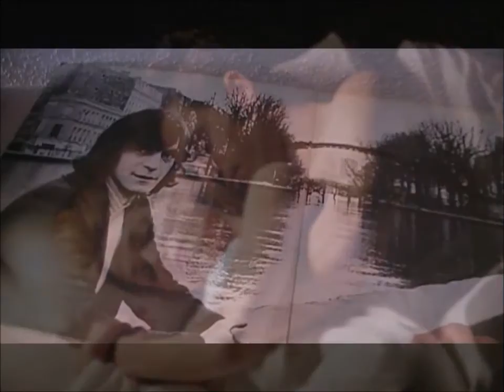Georges Chelon Notre nuit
Une très belle chanson de 1966 ;de notre poète  "NOTRE NUIT"
Certains que j'aime bien Certains que j'aime moins
Vont trouver à redire que je parle de toi
Les premiers vont sourire  les autres vont médire
Mais toi que vas-tu dire l orsque tu m'entendras
parler de ces murs nus de cette chambre vide
Où ne dormait qu'un lit lorsque tu m'entendras
Parler de toi Sylvie m e reconnaîtras-tu?
Moi qui pour une nuit débordait de tendresse
Moi qui réinventa pour toiT tant de caressesJ
e vais les oublier mais je n'oublierai pas
Qu'une nuit de ta vie était faite pour moi
Ces gens que j'aime bien ces gens que j'aime moins
N'ont pas le droit de dire qu'on a fait ça comme ça
Tu ne peux pas rougir tu ne peux pas sourire
On ne sait pas mentir quand on parle tout bas
Et que les yeux regardent regardent d'autres yeux
Et se couchent dedans quand on se parle bas
Et que les yeux regardent on ne sait pas mentir
Et s'aimer comme ça Sylvie toi qui m'offris
Quelques heures de tendresseS ylvie toi qui m'offris
Quelques heures de caresses je vais les oublierM
ais je n'oublierai pas qu'une nuit de ma vie
Etait faite pour toiJ j vais les oublier
Mais je n'oublierai pas que cette nuit nous vit
Réunis toi et moi